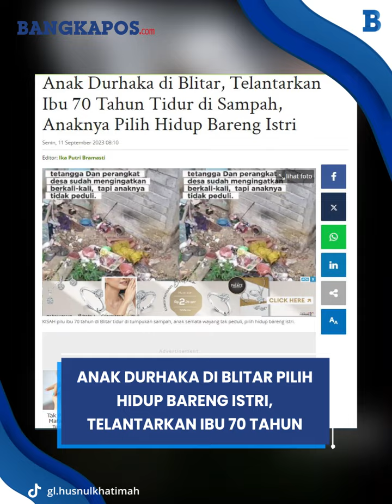Anak Durhaka di Blitar Pilih Hidup Bareng Istri, Telantarkan Ibu 70 Tahun Tidur di Sampah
KISAH pilu ibu 70 tahun di Blitar tidur di tumpukan sampah, anak semata wayang tak peduli, pilih hidup bareng istri.
Nasib pilu dialami seorang ibu di Desa Kedungbanten, Kecamatan Badung, Kabupaten Blitar bernama Mbah Tumijah karena ditelantarkan oleh putra semata wayangnya.
Lansia yang diperkirakan berusia 70 tahun tersebut hidup sebatang kara di gubuknya.
Gubuk Mbah Tumijah jauh dari kata layak. Gubuk tersebut dipenuhi sampah baik di dalam maupun di halamannya.

VP:Agus